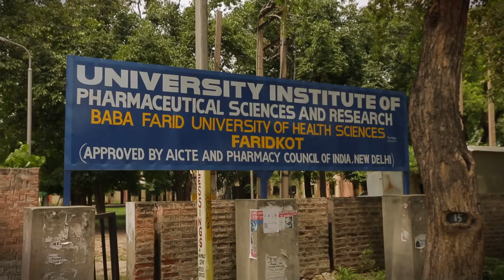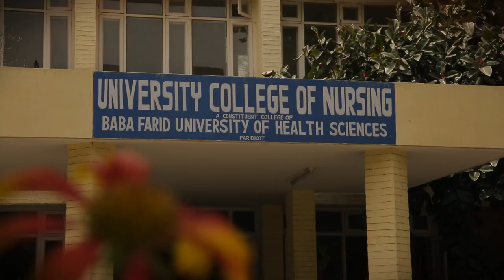Baba Farid University, Faridkot, Punjab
University Institute of Pharmaceutical Sciences and Research which is approved by AICTE and Pharmacy Council Of India.
The government of Punjab provides the full facility to this college of Modern Lectures like AudioVideo techniques, fully automatic instruments. every student feels proud being a part of this Institute.